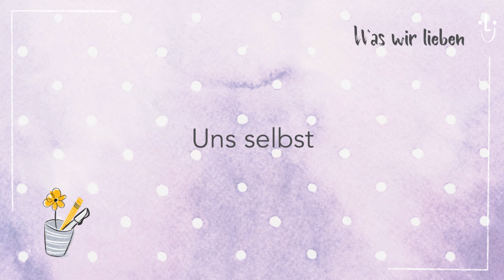Was wir lieben - 6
Gesammelt in der LieblingsLebensgefühlsManufaktur von Barbara Pachl-Eberhart

Schreibimpulse - gemeinsam schreiben in der Gruppe - Ernte einfahren und Lebensglücksquellen genießen

Hast Du Lust Dich auch inspirieren zu lassen und Schreibimpulse von Barbara auszuprobieren?

💛 Der Kursbereich der LieblingsLebensgefühlsManufaktur 💛

Worte bewegen Welten – und das über alle Grenzen hinaus. Natürlich ist es herrlich, gemeinsam in einem Seminarraum zu sitzen und ein Wochenende miteinander zu verbringen. Aber oft ist die Reise weit, der letzte Platz schon gebucht, der Termin unpassend – oder es gibt andere Gründe, warum Du lieber zu Hause bleibst.

Was Onlinekurse möglich machen:

💛 Sie ermöglichen Dir, jederzeit sofort zu beginnen und im eigenen Tempo zu lernen
💛 Sie verbinden Dich mit anderen schreibbegeisterten Menschen. Meine Schreibmenschen-Familie ist inzwischen ziemlich groß: Du landest in einem warmen Nest des Wohlwollens und der Geborgenheit.